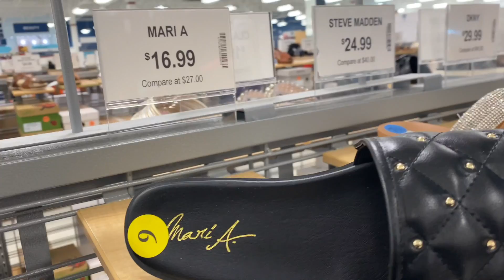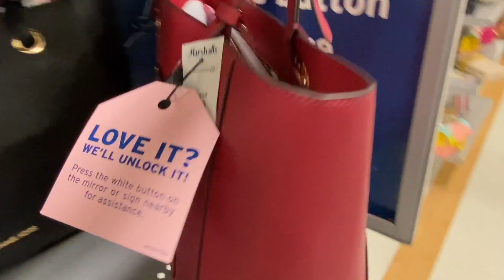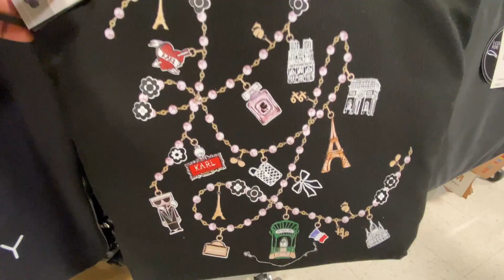MARSHALLS NEW FINDS | ‼️DESIGNER HANDBAGS & SHOES 😍VALENTINO LOVE MOSCHINO MICHAEL KORS‼️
Come shop for  designer handbags in Marshalls with me. Marshalls carries a variety of designer handbags like Kate Spade, Coach, Michael Kors, DKNY, Patricia Nash and Love Moschino. If you are like me you love to save money then there is no better place to bargain shop then Marshalls. Come shop with me and lets see what fabulous new designer handbags we can find in Marshalls!

HOW TO PURCHASE / COMO COMPRAR:

Download the LTK  App and follow my LTK (Like to Know it) Page: LoveGinaMariee to shop some of the  items posted in my videos.

English:
Link to my LTK Page: shopLTK.com/explore/LoveGinaMariee

Español
Descargue la APLICACIÓN LTK y siga mi PÁGINA LTK para comprar los artículos que se muestran en mis videos
Enlace a mi PÁGINA LTK: shopLTK.com/explore/LoveGinaMariee

TJ Maxx Spring Dresses / TJ Maxx vestidos de primavera

❤️Ticktok: LoveGinaMariee

RECOMMENDED VIDEOS